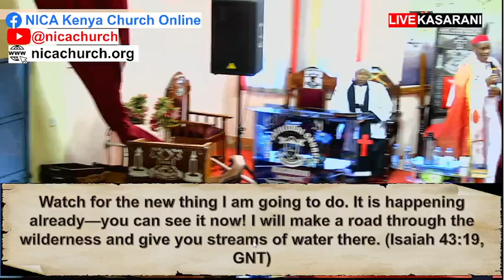Message by Archbishop Emeritus Dr. Marete